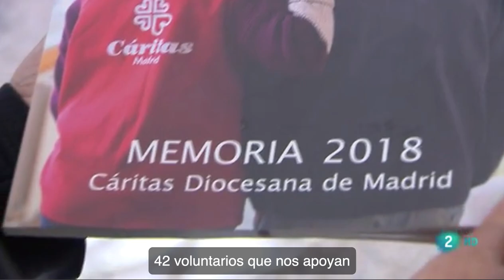Centro Tratamiento de Adicciones de Cáritas Diocesana de Madrid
Con motivo de la III Jornada Mundial de los Pobres el programa "Últimas preguntas" de tve se acerca a conocer el Centro de Tratamiento de Adicciones de Cáritas Madrid.

Es un recurso especializado de Cáritas Madrid donde, con carácter ambulatorio, se atiende, valora y acoge a personas con adicción, a diferentes sustancias y adicciones sociales.

La intervención se realiza desde un marco integrador y a través de cuatro áreas de trabajo: Sanitaria, Social, Psicológica y Educativa/Ocupacional, desde las que abordan las diferentes áreas personales (10 áreas de intervención).

A nivel grupal también se trabaja la normalización, la recuperación de habilidades sociales y la autonomía a través de talleres ocupacionales y diversos talleres terapéuticos.

Además, se ofrecen servicios básicos de comedor, higiene, lavandería y taquillas.

Tiene suscrito un convenio de subvención con Madrid Salud del Ayuntamiento de Madrid y está integrado en Red de Atención.